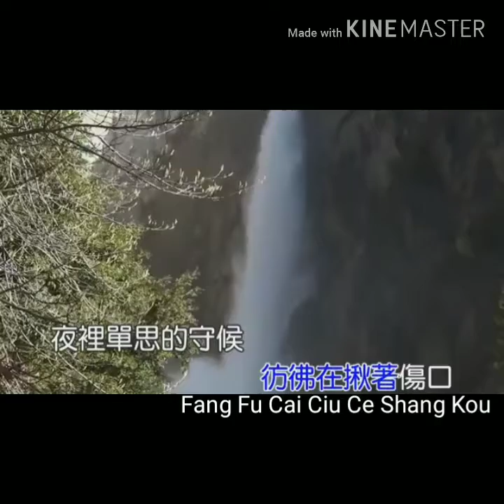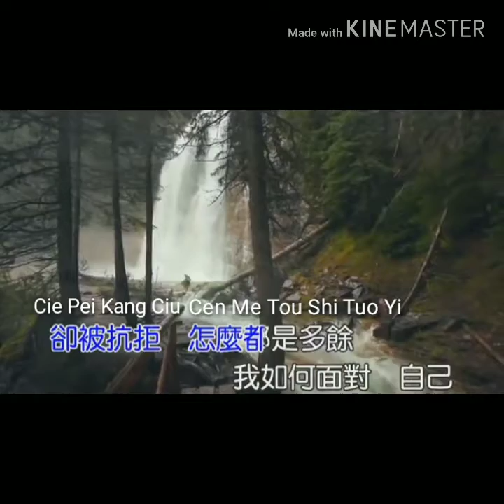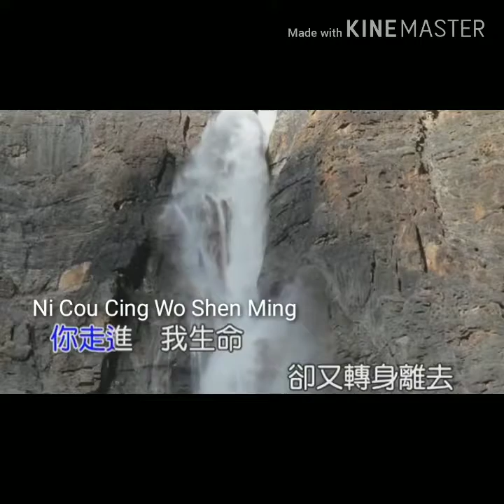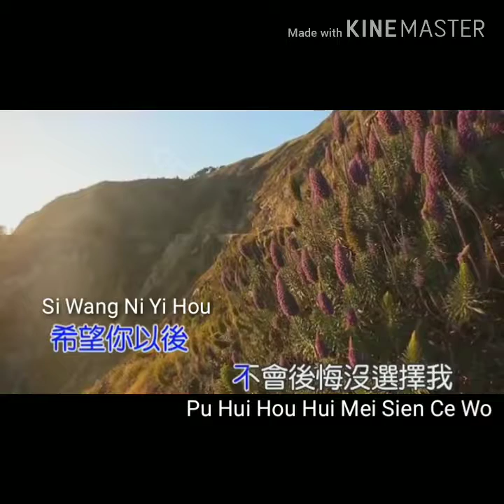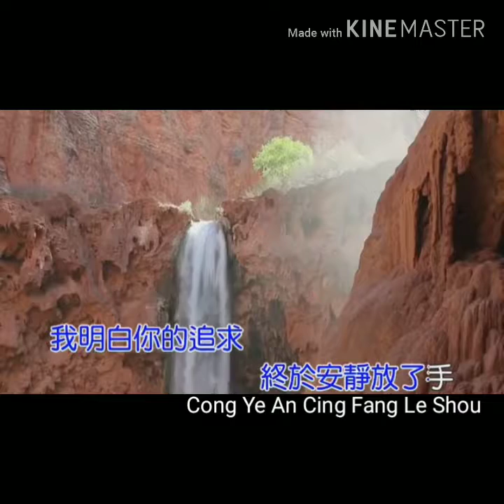Pi Cing Shen Ai Kuo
Artist : Liu Zhe